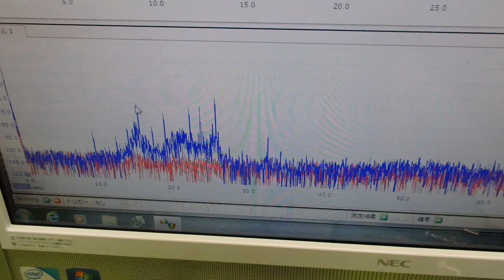メガヘルツの超音波発振制御プローブの製造技術 ultrasonic-labo